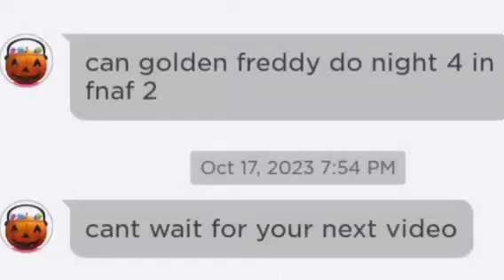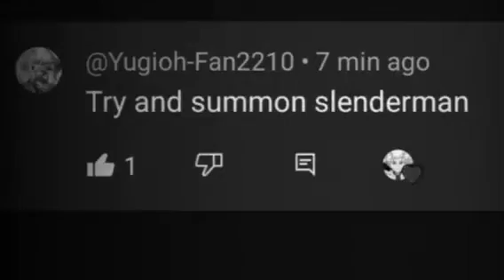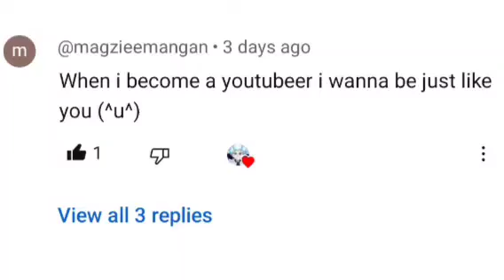Summoning Creepypasta Anna at 3am OMG I HEARD GIGGLING!😱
Hello everyone welcome to a 3am challenge

"Anna Challenge"
3x or 5x chant... Not to fast not to slow
"I summon the Anne it's time to play"
girl "giggling"

Shout-Out to our all subscriber's who won there self a Shout-Outs pls follow all hear...

Shout-Out to new subscriber's who r hear follow them right here.

For Bloody Mary
Summoning
Hear the challenge 👻🩸👸👑

Go in the bathroom

1. Wait until all are sleeping

2. Wait until it's 3am

3. Go in the bathroom 🚻  and close the door and lock it.

4. Turn off the lights and look infront of the mirror 🪞 and say ( Bloody Mary 13x).

Be careful once you do this challenge if you see them in front of the mirror they will crawl halfway out the mirror to drag you in the mirror world to pull you in there for an eternity.

Challenge to summon Anna
3x or 5x chant... Not to fast not to slow
girl "giggling"

Okay so hear how it goes Set ur alarm for 5 or 10 minutes before 3am put cold water on ur face lock all Door's and window's turn off all light's go in ur bedroom close the door and lock it next set on ur bed with the light's off with a candle and chant: 3x or 5x chant... Not to fast not to slow
girl "giggling"

Once u hear giggling turn in the light's otherwise she will send u in her place to be with bloody Mary so once u turn on the light's you'll be safe and you'll be in the clear.

Okay wish me good luck hear we go.

OMG I CAN'T BELIEVE THAT WE SUMMONED HER WE HEARD FOOT_STEP'S THEN WE HEAR HER GIGGLING WOW THEN I  SEE HER GHOST APPARE THEN I TURN ON THE LIGHT'S AND I SAW FLASHING_LIGHT'S THEN NOTHING WOW WE MADE IT YESSS Its 4am we did it...

Okay guy's I hope u all enjoyed make sure to like and subscribe hear for more video's like this to come and I'll see u all on the next one have a good day bye-bye...👋👋